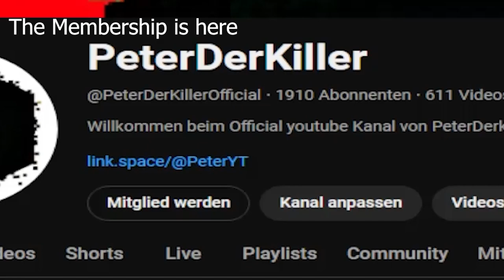M80Marc VS Lord X The final Game Official Trailer